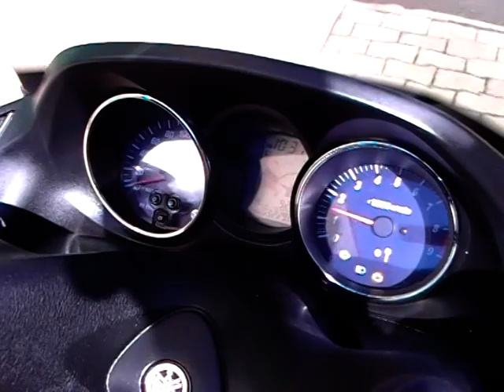Yamaha YP 400 Majesty